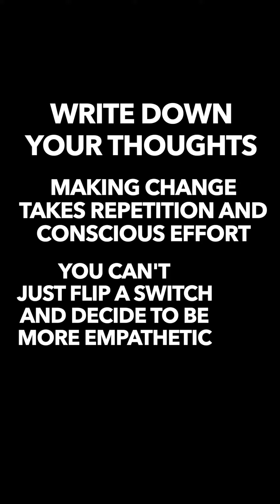Empathy: The Key to Deeper and More Authentic Relationships #18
If you are thankful for any of the videos in this series (made originally for Tik Tok, which is why it's filmed in portrait mode), please subscribe and share them with someone who values this type of information.